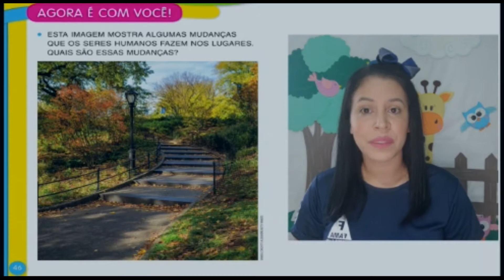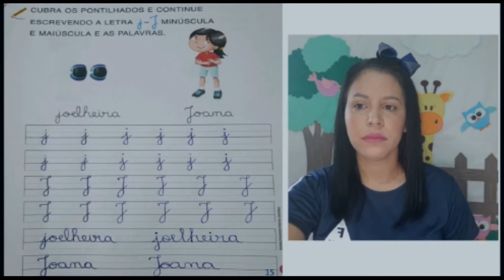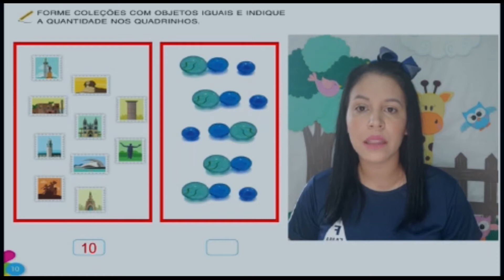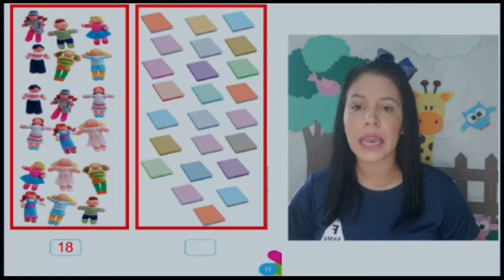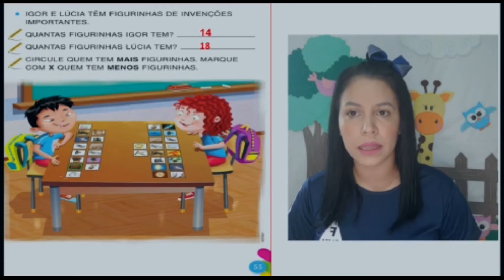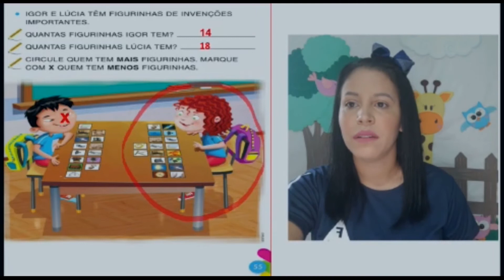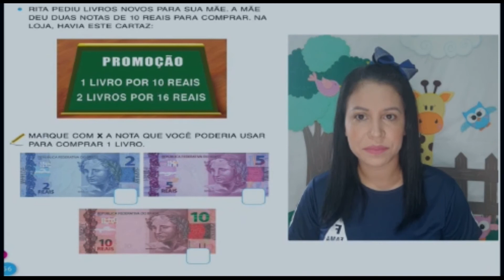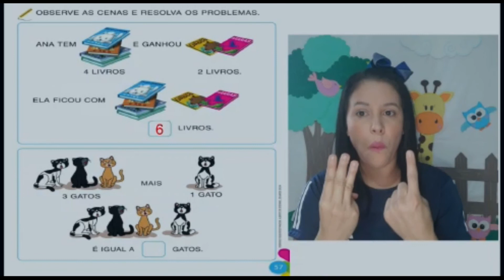AGRUPAMENTO 5 ANOS. CORREÇÃO DA SEMANA DO DIA 05 A 08 DE OUTUBRO. PROFª MARLY.